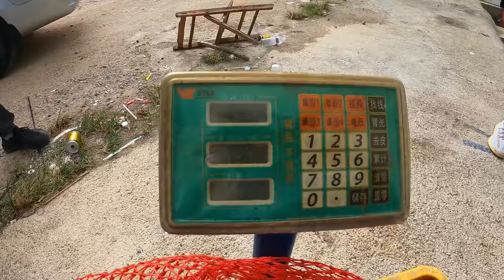面对超级滑口鲤鱼，套路黑坑老板，成功帮朋友盘回手把节！【游钓黑坑疯子】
滑口鲤鱼真的难到朋友了，回鱼倒下去的时候有可能会闭口，今天的天气也很闷，及时调整思路，帮上岸！